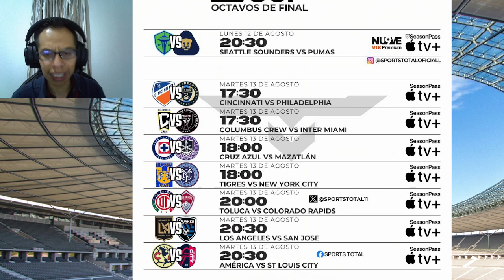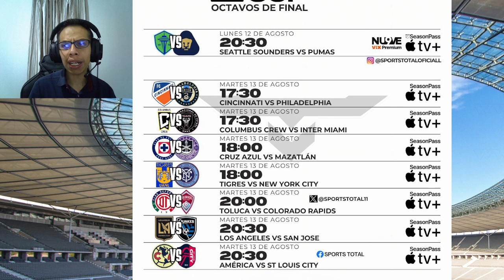🚨DÍAS y HORARIOS para OCTAVOS DE FINAL LEAGUES CUP 2024 | Cruz Azul vs Mazatlán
Te dejamos el calendario de partidos de los octavos de final de la LEAGUES CUP 2024.